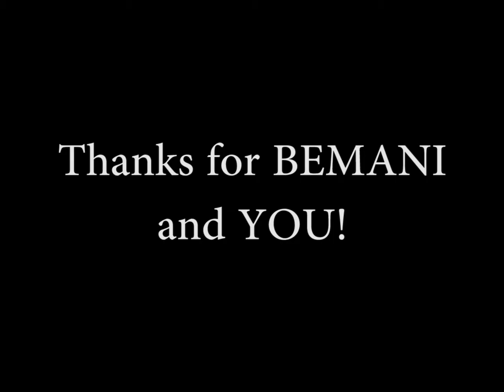[Drummania V7] CALAMITY PHOENIX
Title :  CALAMITY PHOENIX
Debut : V7[2010]
Written & Arranged : 96ちゃん
Guitars : 96ちゃん
Bass : 96ちゃん
Other Instruments & Programming : 96ちゃん